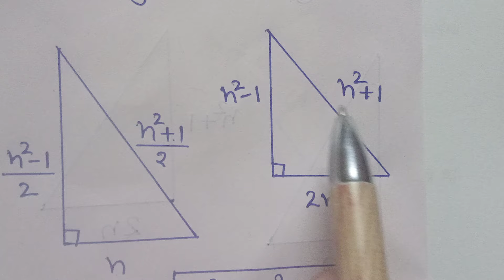Solving for a + b when a² + b² = 613², where a & b are NATURAL NUMBER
Note that :- Solve for only Positive Integer Value ( Natural number)

If Sqrt(a²+b²) = 613, then (a+b)= ? , where a & b are NATURAL NUMBER

In this video, we will be solving for the values of a and b when the equation a² + b² = 613 is given. By using algebraic manipulation and mathematical techniques, we will find the values that satisfy the equation and ultimately determine the sum of a and b. Join us as we work through this problem step by step to arrive at the solution.